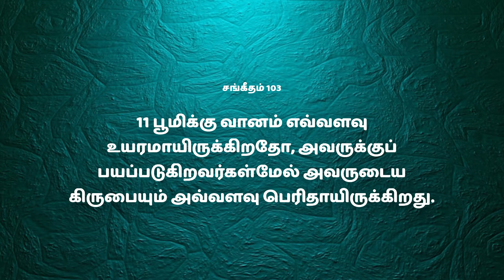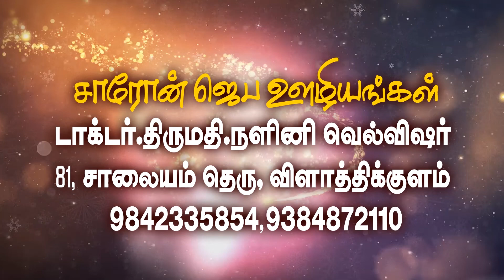Time of TRUTH | Dr.Nalini Wellwisher, Vilathikulam | Ep -91